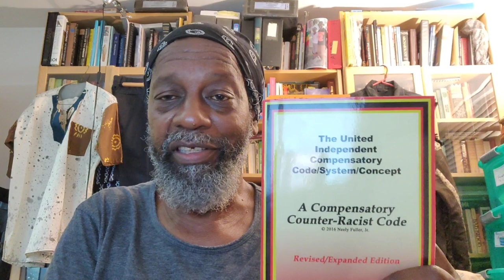Sunday Sermon_19 September (2022)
DeBrother is reading from pg_65 of de 2016 Revised/Expanded Edition of de Textbook/Workbook... in a weekly session, deBrother is using da work of Mr. Neely Fuller Jr as Code Scripture.

Crypto Currency /BitCoin CONTRIBUTIONS:
722fce22-5e9f-42fc-a378-2da90f5d267a